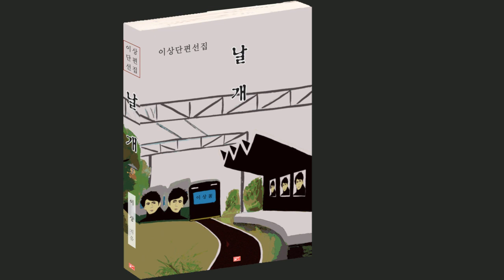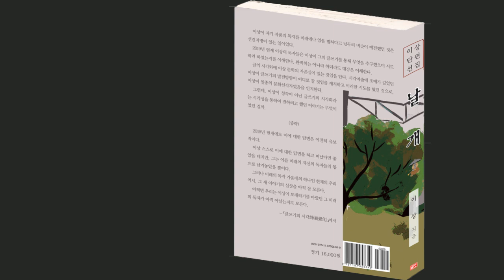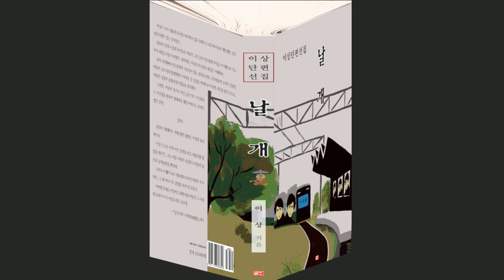신간소개] 이상의 『날개』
구매는자유롭게 ♥
 저희 글도가 펴내는 세 번째 한국문학의 선각자는 다름 아닌 『이상』입니다. 시인이자 소설가. 그리고 화가. 마지막으로 건축가이기도 했던 분이지요. 몇 개인가의 다방과 카페를 운영한 경험이 있는 사업가이기도 했습니다. 사업 파트너로서 기생 금홍이이와의 관계가 우리 독자들에게 잘 알려져 있습니다. 『금홍이』라는 제하로 영화로도 만들어진 적이 있는 것으로 알고 있습니다.
 여러 명함을 갖고 여럿 직업을 전전한 분이 이상입니다. 그렇게 카멜레온처럼 명함을 바꿔가며 살았으니 참 오랜 삶을 살았겠다고 착각하기 쉽지만, 독자 여러분이 잘 아는 것처럼 이상은 그와는 달리 일찍이 요절한 분입니다. 김유정보다 몇 개월 앞서 이 세상을 하직한 것으로 기록되어 있습니다. 연고도 없는 동경에서 말이지요.
 여기서는 소설가로서의 이상을 조명해 보았습니다. 이상의 살아생전 작품들을 모아 『이상단편선집』이란 제하에 출간했습니다. 그간 많은 이상선집과 전집이 나와 있는 것으로 알고 있습니다. 그러나 그런 부분은 무시했습니다. 새로운 시각에서 이상을 조명할 필요가 있다는 관점에서였습니다. 그게 저희 글도가 한국근대문학의 선각자들을 재음미하고 돌아보고자 하는 이유이기도 합니다.